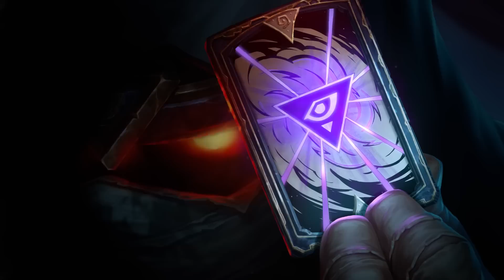Wynalazca | Hearthstone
Niech wybuchają wszystkie boty – lecz wiedźcie, że do tej roboty ktoś inny mnie najął... i selekcją się zajął!

Odłóż miecz, wyciągnij swoją talię i przygotuj się na Hearthstone – strategiczną grę karcianą z prostymi zasadami, dynamiczną akcją i wspaniałą grywalnością. Graj za darmo na Battle.net i używaj kart, by rzucać zaklęcia, przyzywać różne stwory oraz dowodzić bohaterami Warcrafta podczas zaciętych pojedynków, w których najważniejsza jest strategia.